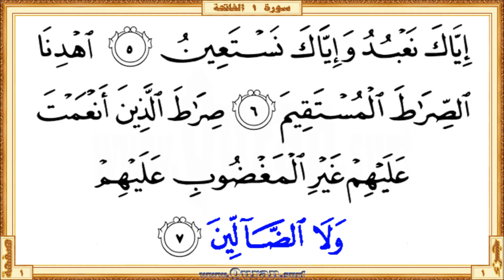Surah 001 Al-Fatiha: HD video || Reciter: Salah Bukhatir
Surah Al-Fatiha - Beautiful HD video view on your screen. We give kids and others a great way to learn Qur'an. The video shows highlighted the Qur'an portion along with the beautiful and heart shuddering recitation by Salah Bukhatir. The Qur'an is showing in full-screen as per the print copy of Mus'haf.

• Short URL for this video from Quran.surf (included easy navigation links)